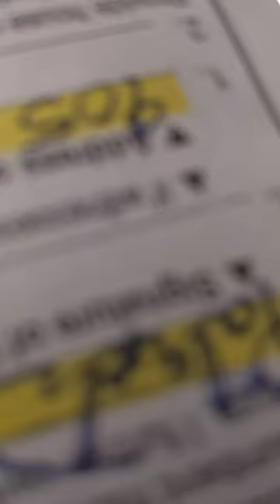So, are you gonna vote for Joe Biden?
Yeah... I mean, I guess so. If I have to. 😐